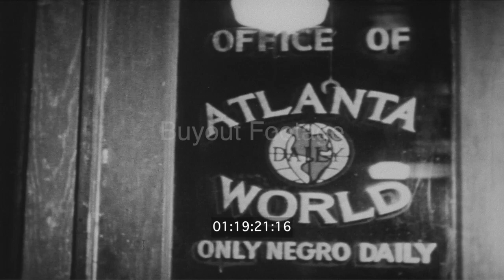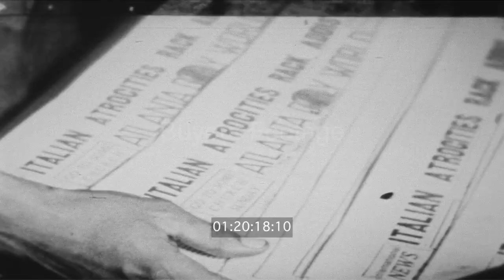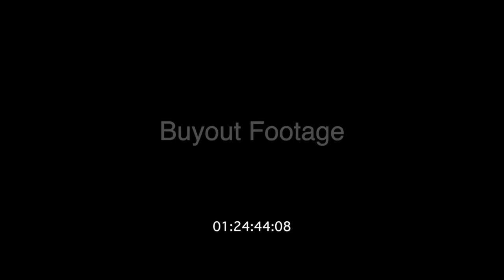Toward the Horizon - 1930s Black America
Poverty conditions under which Black families lived in the South in the 1920s-1930s and the need for care and training of nursery school children to give them a better start in life. Scenes of black continuing their education and graduating from a college or university. Young college graduates working to publish the weekly Atlanta World newspaper founded in 1928.

01:47 A black tenant farmer field hand using two oxen to pull a plow (plowing), Black women hoeing a field. Shows housing for black field hand family.

02:51 Clothes wash day showing a woman drawing water from a well with wash pot and wash tubs in scene. Black man chopping wood. A Black family riding in a mule and wagon on way to church. Congregation in church singing and clapping (no audio).

04:06 Street scenes in a small southern town. Store fronts with both white and black people walking along sidewalk and gathered in small groups talking. A black woman carrying a basket on top of her head.

05:07 Black farm children sitting on the front porch of a field house compared with children in a school with playground equipment. Activities of children in a nursery eating, learning good practices of hygiene and playing in bunny suits. Young children in school classrooms.

08:46 College students on campus, in class, in laboratory, in medical class, learning dental procedures, fine arts class, wood carving, music class.

15:53 Group exercise, tumbling, boxing, broad jump, marching band, football game.

18:22 Black college students in a soda shop and at graduation. CU scenes of college graduates and family. Show Booker T. Washington statue.

20:13 Office door that reads Office of Atlanta World. Young black men and women working to publish the weekly Atlanta World newspaper. Workers using vintage manual typewriter and a Marchant calculating machine.

24:18 People leaving a church, cut to image of cross on peak of church roof, CU of cross.